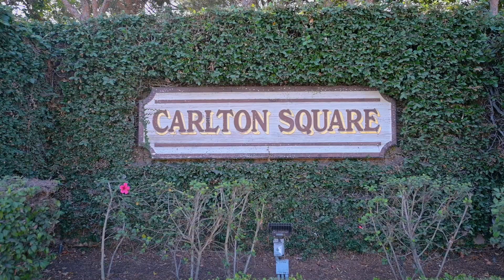Inglewood Condo For Lease in Carlton Square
This is it! Turnkey and move-in ready. Welcome to prime Inglewood and the prestigious gated community of Carlton Square. This newly remodeled 2+2 condo boasts the most desirable floorplan in the community, featuring a spacious 1,128 sq ft of living space, a bonus room and two east facing balconies. When you step across the threshold of this corner, upper-level unit, you are immediately greeted by the expansive living area, soaring ceilings, and inviting balcony with energy efficient sliding doors that radiate natural light through the residence. You will appreciate the flex room adjacent to the living room separated by double doors that can function as a Work from Home office, guest bedroom, or in-home exercise area. This residence features all the amenities today's residents crave-- an open, modern kitchen with new stainless-steel appliances and designer lighting fixtures, luxury vinyl plank flooring (no carpet), central air/heat, indoor-outdoor flow, inside laundry, non-tandem parking, and more. Privacy, security, style and comfort can be yours within minutes of the Kia Forum, SoFi Stadium, YouTube Theater, LAX, beach cities, shopping, and transportation. Consider Carlton Square resort-style living at home with amenities such as 24-hour security guard entry, two sparkling swimming pools, soaking spas, clubhouse, tennis and basketball courts, kiddie playground, lush park-like grounds, tree-top views, and plenty of designated parking for your guests. If you are looking for an awesome, centrally-located rental to suit your California lifestyle, this is a must see. Call to schedule a showing appointment and apply today.

Listed by: Christie Thomas REALTOR, CalDRE 01793080
Coldwell Banker Champion Realty
303 W. Manchester Blvd., Inglewood, California 90301